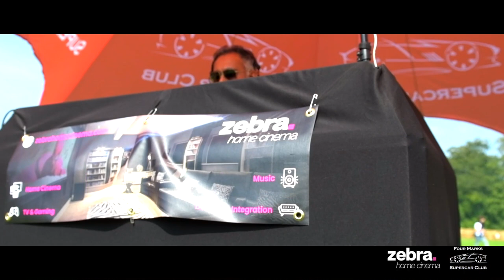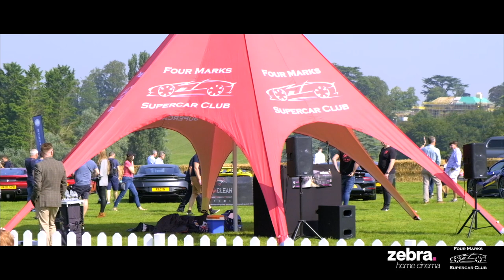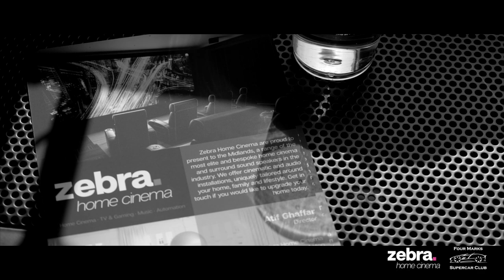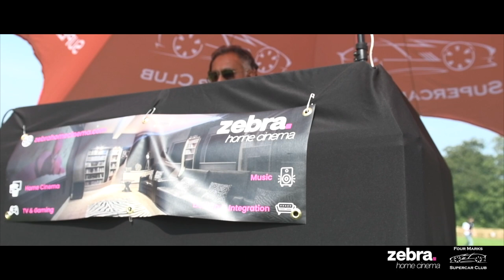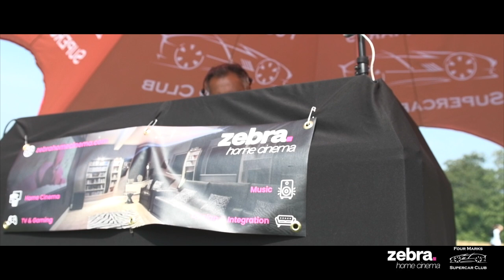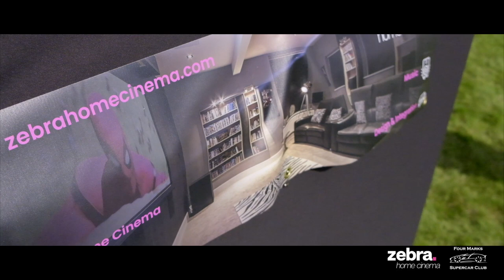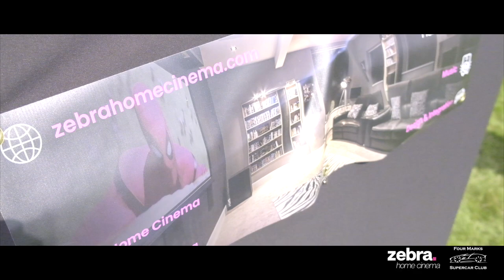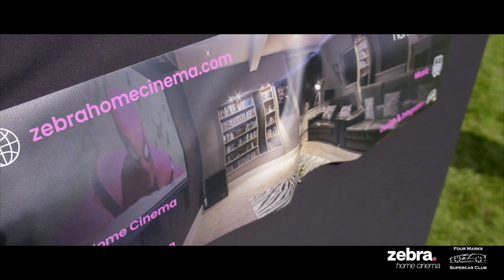Deep Vocal House Mix 2021 - DrGekko @ Blenheim Palace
DrGekko playing deep vocal house set for Zebra Home Cinema as sponsor for Four Marks Supercar Owners Club, in the glorious grounds of Blenheim Palace during Salon Privé 2021.

Entertaining members of the VIP lounge as they chill during a break from seeing the exotic cars on display.